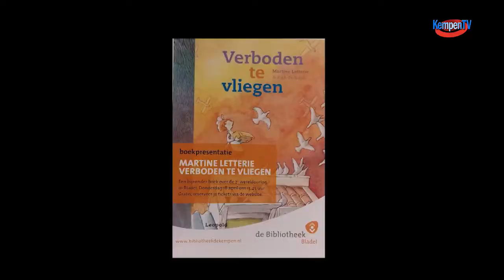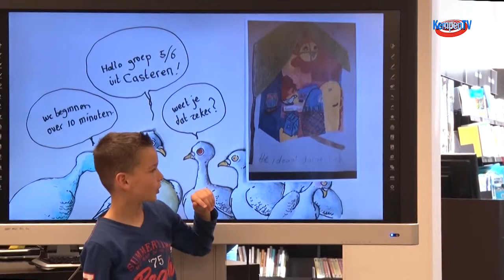Martine Letterie presenteed haar nieuwe boek in Bladel 2019-april